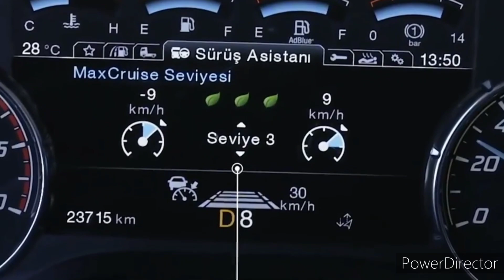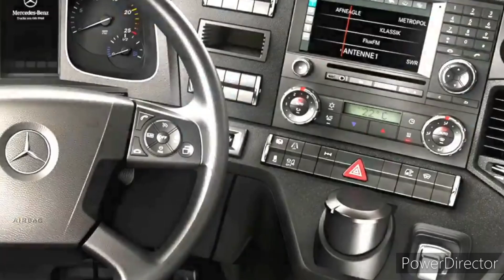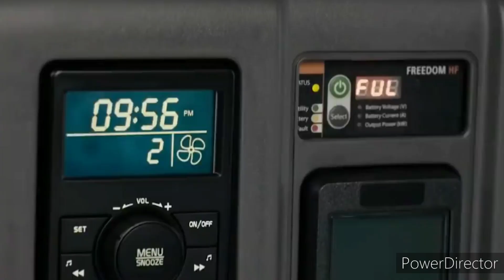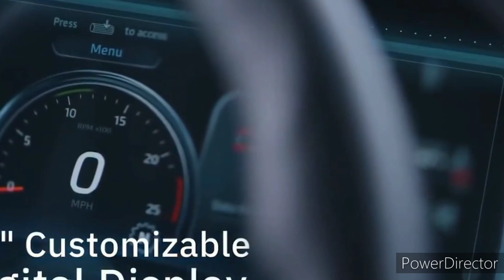ലോകത്തിലെ മികച്ച 5 ട്രക്കുകൾ || Best 5 Trucks In The World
Kerala cars

Copy post….